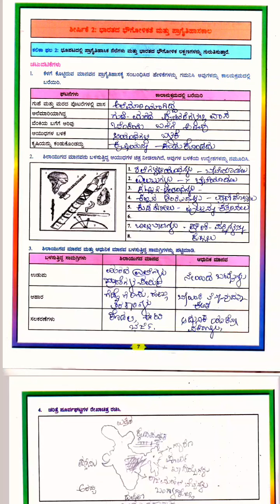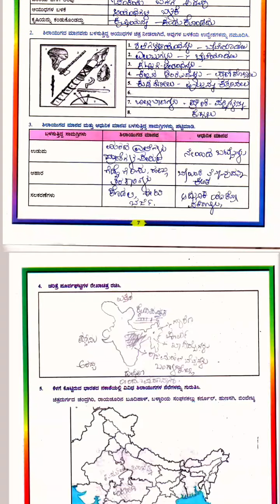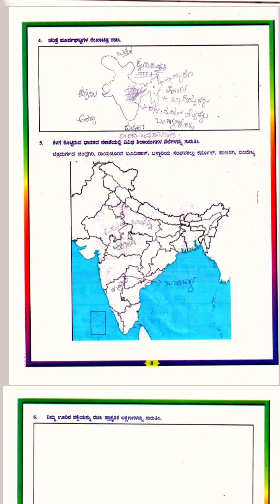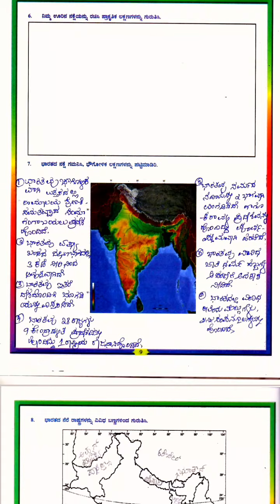8th Social student activity key answers | 8ನೇ ತರಗತಿ ಸಮಾಜ ವಿದ್ಯಾರ್ಥಿ ಚಟುವಟಿಕೆ ಪುಸ್ತಕ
8th Social student activity key answers | 8ನೇ ತರಗತಿ ಸಮಾಜ ವಿದ್ಯಾರ್ಥಿ ಚಟುವಟಿಕೆ ಪುಸ್ತಕ

8th class social science student activity book key answers

8th social workbook key answers

class 8th social workbook key answer

student activity book 8th social science